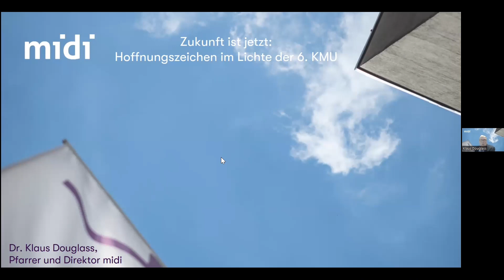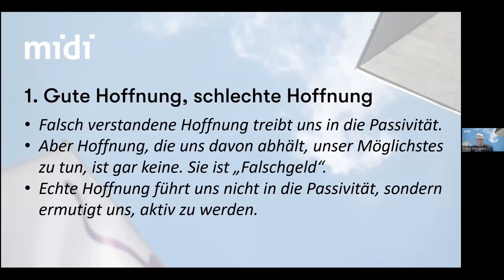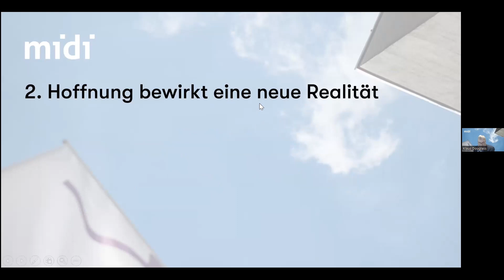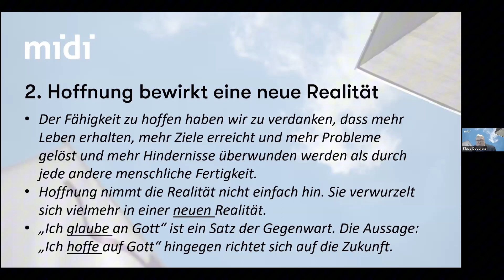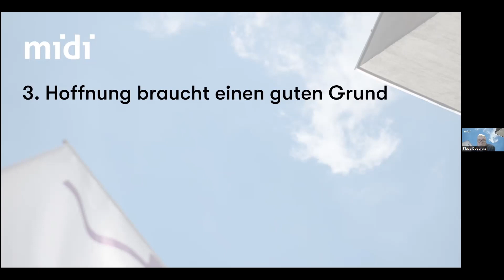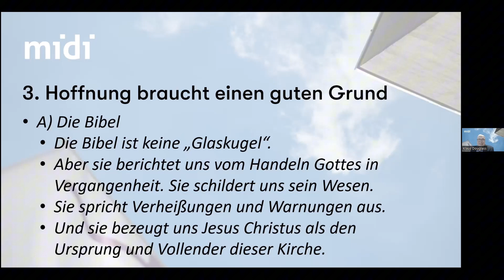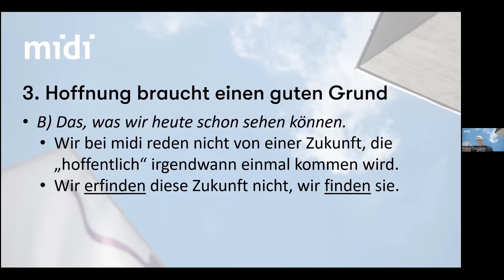Hoffnungszeichen im Licht der 6. KMU – Klaus Douglass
Zukunft ist jetzt! Hoffnungszeichen im Licht der 6. Kirchenmitgliedschaftsuntersuchung (KMU)
Digitale Tagung am 20./21. November 2023